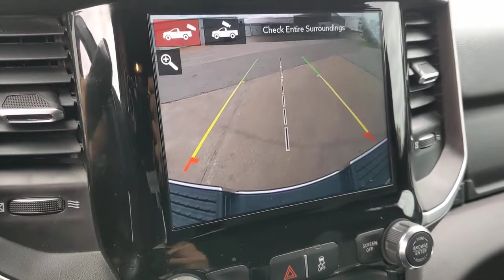2021 Ram 3500 San Antonio, Austin, Victoria, San Marcos, Seguin, TX PG649123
2021 Ram 3500 Lone Star

1550 W. Kingsbury Street

Billet Silver Metallic Clearcoat 2021 Ram 3500 Big Horn 4WD 6-Speed Automatic Cummins 6.7L I6 TurbodieselThis 2021 Ram 3500 is available for immediate Test drive. Recent Arrival!
DUAL REAR WHEELS -inc: Bright Wheel Skins Clearance Lamps Tires: LT235/80R17E BSW AS Tire Pressure Monitoring Delete 17 Steel Spare Wheel Box & Rear Fender Clearance Lamps Wheels: 17 x 6.0 Steel Chrome Clad 6000# Front Axle w/Hub Ext GVWR: 14 000 lbs Rear Wheelhouse Liners,PROTECTION GROUP -inc: Transfer Case Skid Plate Shield,QUICK ORDER PACKAGE 2HY LONE STAR -inc: Engine: 6.7L I6 Cummins Turbo Diesel Transmission: 6-Speed Automatic 68RFE Lone Star Badge,MOPAR FRONT & REAR RUBBER FLOOR MATS,BILLET SILVER METALLIC CLEARCOAT,PARKSENSE REAR PARK ASSIST SYSTEM,50 GALLON FUEL TANK,FRONT FOG LAMPS,MANUFACTURER'S STATEMENT OF ORIGIN,3.73 AXLE RATIO (STD),CLEARANCE LAMPS,GVWR: 14 000 LBS,RADIO: UCONNECT 4C NAV W/8.4 DISPLAY -inc: Google Android Auto Off-Road Information Pages SiriusXM Traffic Plus SiriusXM Satellite Radio SiriusXM Radio Service For More Info Call Disassociated Touchscreen Display HD Radio Integrated Center Stack Radio For Details Visit DriveUconnect.com 1-Year SiriusXM Guardian Trial Air Conditioning ATC w/Dual Zone Control 5-Year SiriusXM Travel Link Service GPS Navigation 5-Year SiriusXM Traffic Service SiriusXM Travel Link 4G LTE Wi-Fi Hot Spot 8.4 Touchscreen Display Apple CarPlay,LEVEL 1 EQUIPMENT GROUP -inc: Radio: Uconnect 4 w/8.4 Display Google Android Auto SiriusXM Satellite Radio SiriusXM Radio Service For More Info Call Integrated Center Stack Radio 8.4 Touchscreen Display Apple CarPlay Locking Lower Glove Box Rear View Auto Dim Mirror Power Adjustable Pedals Leather Wrapped Steering Wheel Rear Dome w/On/Off Switch Lamp Front Fog Lamps Power Adjustable Folding Heated Black Tow Mirrors Steering Wheel Mounted Audio Controls Lone Star IP Badge Dual Glove Boxes Glove Box Lamp Footwell Courtesy Lamp Universal Garage Door Opener Cluster 3.5 TFT Color Display Power-Folding Mirrors Foam Bottle Insert (Door Trim Panel) Wheels: 18 x 8.0 Polished Aluminum 2nd Row In Floor Storage Bins Sun Visors w/Illuminated Vanity Mirrors,WHEELS: 17 X 6.0 POLISHED ALUMINUM,TIRES: LT235/80R17E OWL ON/OFF ROAD,5TH WHEEL/GOOSENECK TOWING PREP GROUP,9 ALPINE SPEAKERS W/SUBWOOFER,REMOTE START SYSTEM,MOPAR SPRAY IN BEDLINER,ENGINE: 6.7L I6 CUMMINS TURBO DIESEL -inc: Selective Catalytic Reduction (Urea) Dual 730 Amp Maintenance Free Batteries Cummins Turbo Diesel Badge Heavy Duty Engine Cooling Supplemental Heater GVWR: 12 300 lbs Current Generation Engine Controller Diesel Exhaust Brake Capless Fuel Fill w/o Discriminator,DIESEL GRAY/BLACK PREMIUM CLOTH BUCKET SEATS -inc: Bucket Seats Power Adjust 8-Way Driver Seat Folding Flat Load Floor Storage Rear 60/40 Folding Seat Front Seat Back Map Pockets Power 2-Way Driver Lumbar Adjust Full Length Upgraded Floor Console,SIRIUSXM SATELLITE RADIO -inc: SiriusXM Radio Service For More Info Call ,CHROME FLAT CAB-LENGTH SIDE STEPS,TRANSMISSION: 6-SPEED AUTOMATIC 68RFE -inc: Chrome Accent Shift Control,FRONT LICENSE PLATE BRACKET,REAR WHEELHOUSE LINERS,CTR STOP LAMP W/CARGO VIEW CAMERA,Four Wheel Drive,Tow Hitch,Power Steering,ABS,4-Wheel Disc Brakes,Brake Assist,Locking/Limited Slip Differential,Conventional Spare Tire,Tow Hooks,Heated Mirrors,Power Mirror(s),Integrated Turn Signal Mirrors,Intermittent Wipers,Variable Speed Intermittent Wipers,Privacy Glass,Power Door Locks,Daytime Running Lights,Automatic Headlights,AM/FM Stereo,Bluetooth Connection,MP3 Player,Auxiliary Audio Input,Adjustable Steering Wheel,Trip Computer,Power Windows,Rear Bench Seat,Keyless Start,Keyless Entry,Power Door Locks,Cruise Control,A/C,Cloth Seats,Passenger Vanity Mirror,Passenger Illuminated Visor Mirror,Floor Mats,Bluetooth Connection,Power Door Locks,Power Windows,Trip Computer,Immobilizer,Traction Control,Stability Control,Traction Control,Front Side Air Bag,Driver Air Bag,Passenger Air Bag,Passenger Air Bag Sensor,Front Head Air Bag,Rear Head Air Bag,Child Safety Locks,Back-Up Camera,6 Speakers,Active Noise Control System,AM/FM radio,GPS Antenna Input,Radio data system,Radio: Uconnect 3 w/5 Display,Air Conditioning,Power steering,Power windows,Rear Folding Seat,Remote keyless entry,Tip Start,Traction control,4-Wheel Disc Brakes,ABS brakes,Dual front impact airbags,Dual front side impact airbags,Front anti-roll bar,Low tir